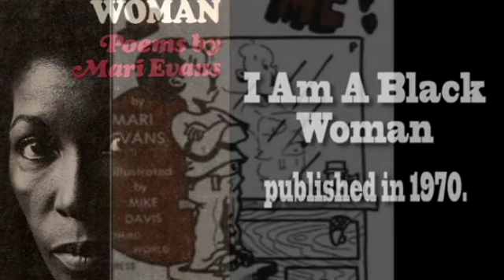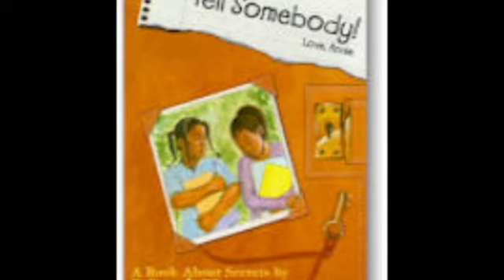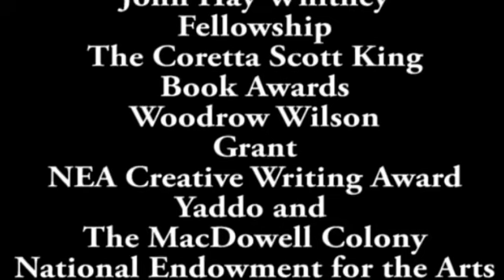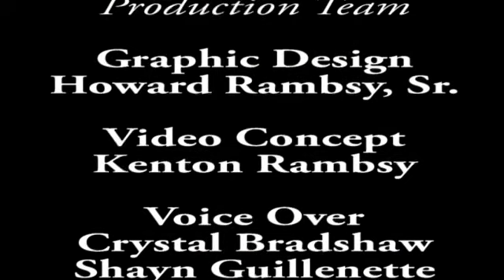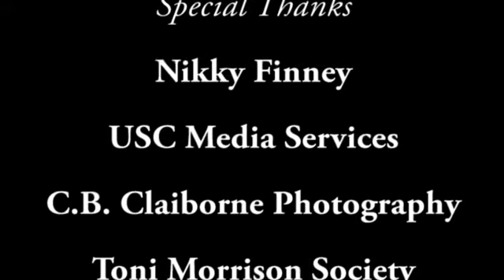A Tribute to Mari Evans